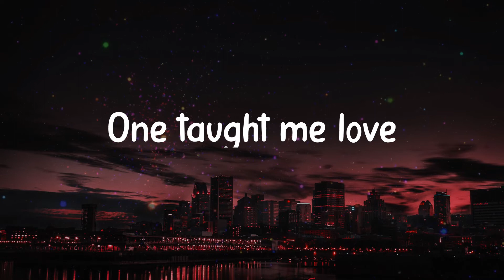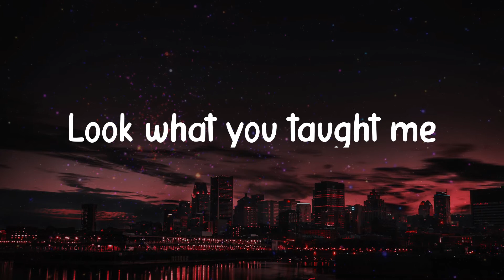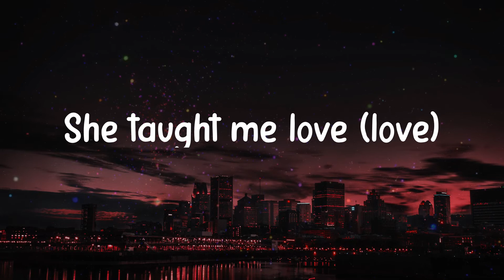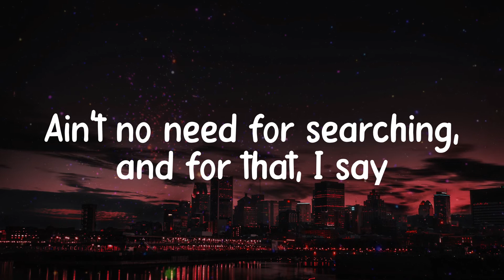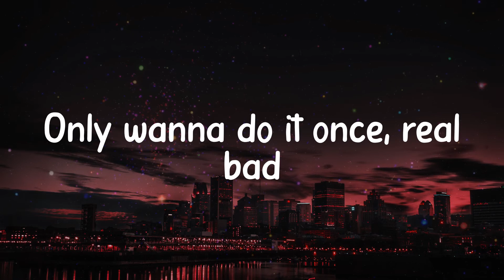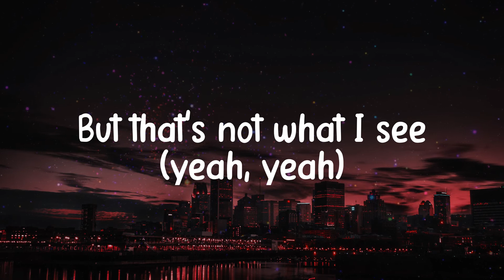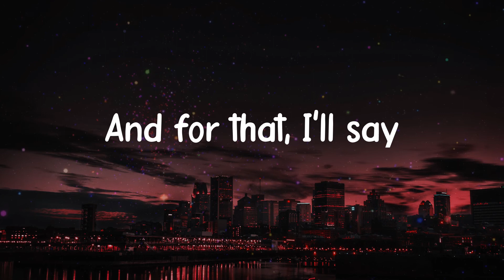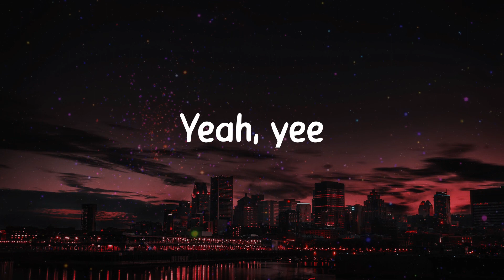thank u, next - Ariana Grande (Lyrics)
𝐋yrics / 𝐋yric 𝐯ideo 𝐟or 𝐭hank 𝐮, 𝐧ext - 𝐀riana 𝐆rande 𝐛y 𝐂linkNEnjoy

Lyrics:
Yeah, 𝐲ee
Yeah, 𝐲ee